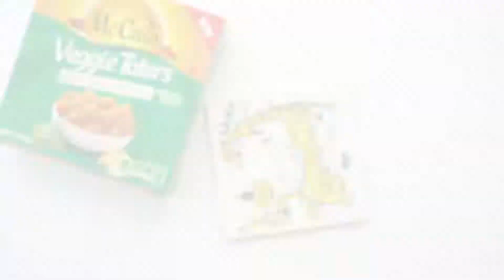Easy Shepherd's Pie with Tater Tots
This Easy Shepherd’s Pie with Tater Tots makes for the perfect weeknight dinner with minimal prep and an added veggie impact thanks to the McCain Veggie Taters. It's made all in one pot in just a few simple steps! Perfect for a quick weeknight or to whip up for Sunday football!